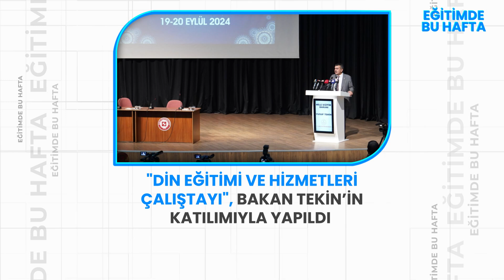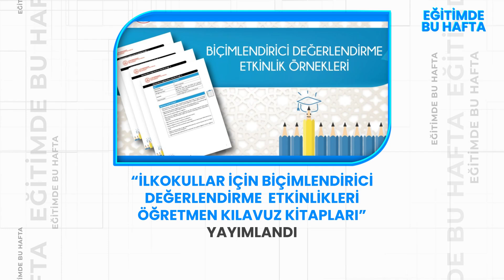EĞİTİMDE BU HAFTA (14-20 Eylül)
✅ "İstanbul Türkiye Basketbol Federasyonu Basketbol Spor Lisesi" protokolü; Bakan Tekin, Bakan Bak ve TBF Başkanı Türkoğlu’nun katıldığı törenle imzalandı

✅ "Din Eğitimi ve Hizmetleri Çalıştayı", Bakan Tekin’in katılımıyla yapıldı

✅ Bakan Tekin, Erzurum Raci Alkır Güzel Sanatlar Lisesinde öğrenci ve öğretmenlerle bir araya geldi

✅ Bakan Yusuf Tekin Elazığ’da;

• İbrahim Taşel Ortaokulunun açılışını yaptı

• Şehit Kemal Aslan İlkokulu ile Masalmatik Evini ziyaret etti

✅ Bakan Tekin, Diyarbakır Ergani Atatürk Ortaokuluna sürpriz ziyaret yaparak öğretmen ve öğrencilerle görüştü

✅ Bakan Tekin’den “19 Eylül Gaziler Günü” paylaşımı:

“Eğitim ailesi olarak bizlere düşen ulvi görevden biri şehitlerimizin ve gazilerimizin aziz hatıralarını diri tutmak, bu mübarek mirası genç dimağlara nakşetmektir. Zira eğitim, sadece bilgi aktarmak değil; aynı zamanda bu milletin ruhunu, hürriyet sevdasını ve istiklal aşkını kuşaklar arasında bir köprü gibi yarınlara taşımaktır. Bu idrakle eğitim alanında adımlarımızı atıyor, evlatlarımızı geleceğe en iyi şekilde hazırlıyoruz. Bu vesileyle başta Gazi Mustafa Kemal Atatürk ve tüm kahramanlarımızı minnetle anıyor, 19 Eylül Gaziler Günü'nü tebrik ediyorum.”

✅ Haber Türk “Özel Röportaj” canlı yayınına konuk olan Bakan Tekin, eğitim gündemini değerlendirdi

✅ Filistin ve Sudan Büyükelçilerinden Bakan Yusuf Tekin’e ziyaret

✅ “İlkokullar İçin Biçimlendirici Değerlendirme Etkinlikleri Öğretmen Kılavuz Kitapları” yayımlandı

✅ Sosyal duygusal becerilerin geliştirilmesi için hazırlanan materyaller, kullanıma sunuldu